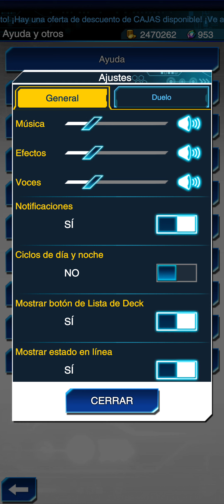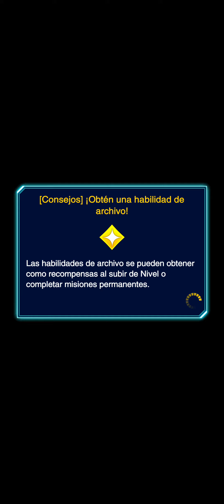yugioh duel links ND 10 con deck zombie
se me corto la grabación y no me di cuenta aparte 15 horas tratando de subir el video super F